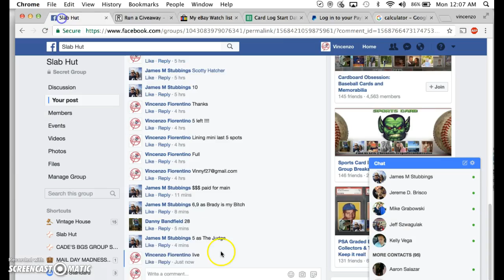eli main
thanks